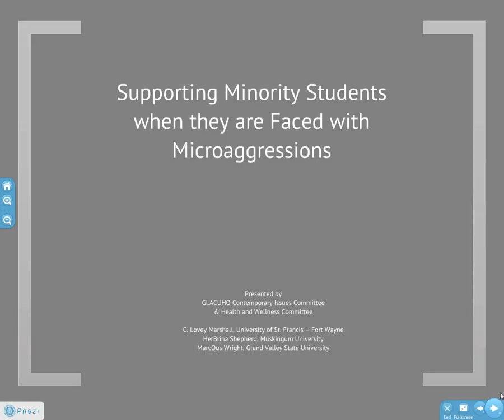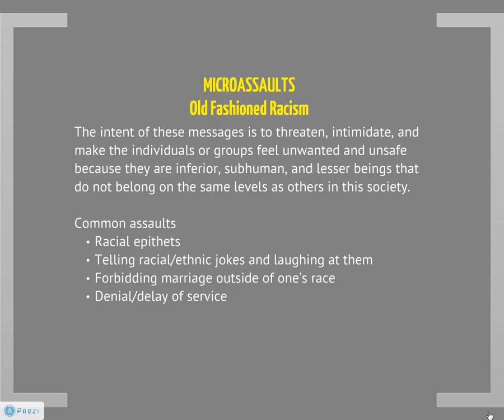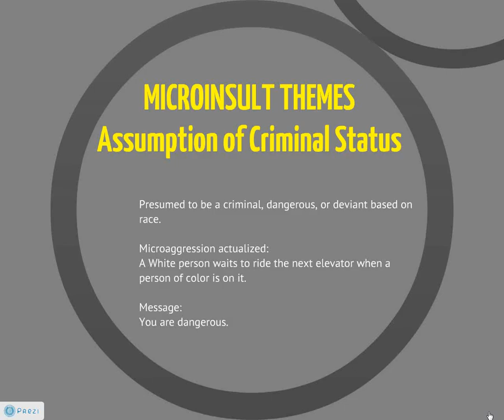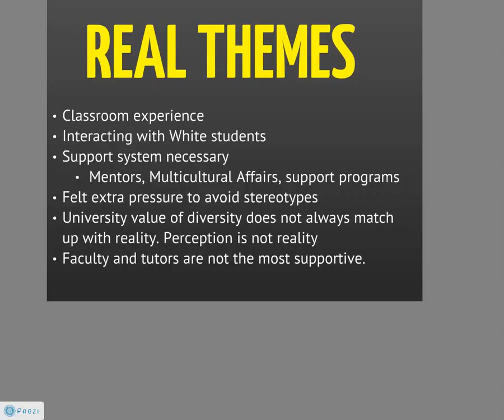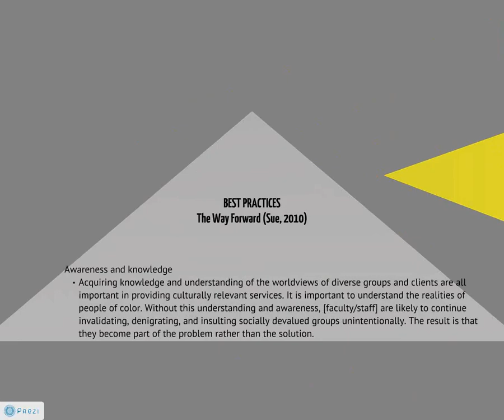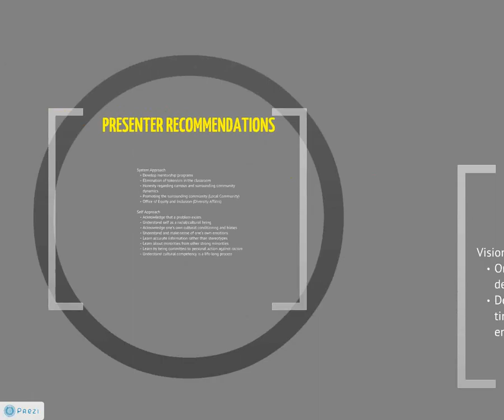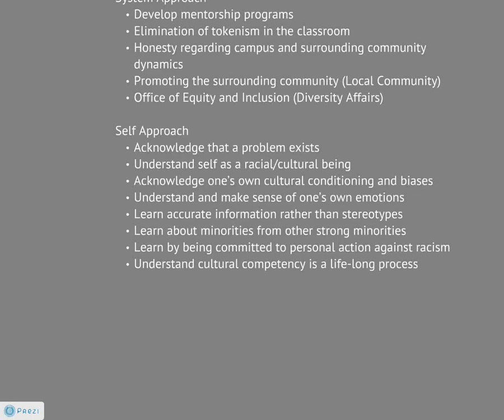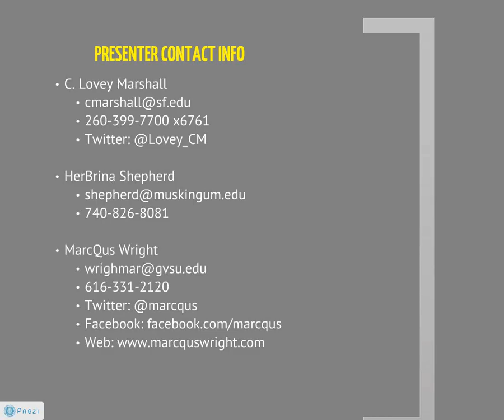Webinar: Supporting Minority Students When They Are Faced With Microaggressions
This webinar takes a look at the experiences of minority students that attend Predominately White Institutions (PWI's). We will look at different ways we can support minority students as they navigate through common micro-aggressions they may face.

The presenters for this webinar are:
MarcQus Wright, Assistant Director of Housing at Grand Valley State University
Courtney "Lovey" Marshall, Residence Hall Director at University of Saint Francis
HerBrina Shepherd, Residential Life Coordinator at Hope College

Presented live on Thursday, July 12, 2012.